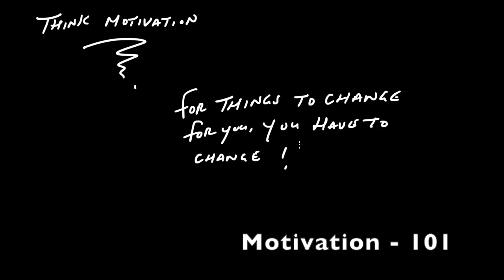Fineology Preview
Let's talk about motivation